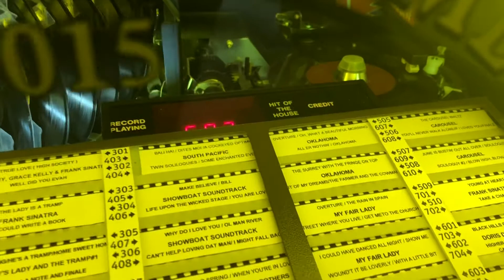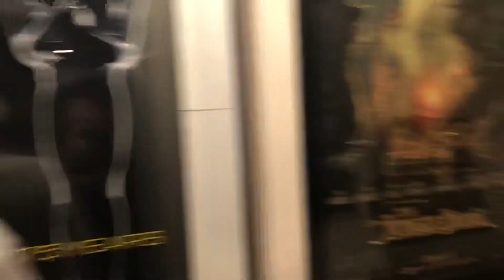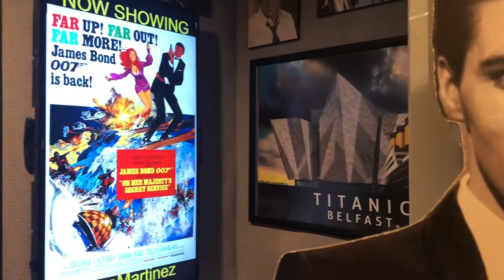TCM Miami 2019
The Miami Chapter of the TCM Backlot gathered for a delicious dinner and a 50th anniversary screening of On Her Majesty’s Secret Service.